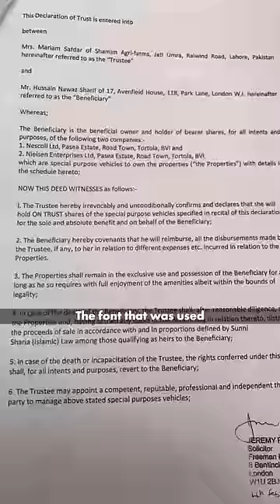A Microsoft Font Exposed Pakistani Govt!